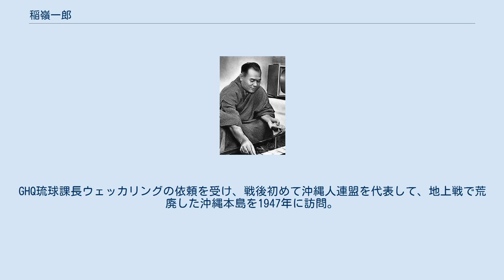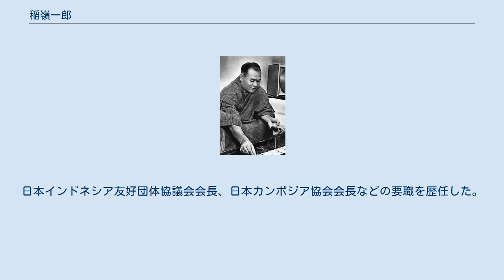稲嶺一郎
稲嶺 一郎（いなみね いちろう、1905年9月23日 - 1989年6月19日）は、日本の政治家・実業家・軍人。
沖縄県国頭郡本部村出身。
元沖縄県知事稲嶺惠一の父。
 1929年早稲田大学に入り、その後下宿先となった早稲田大学の恩師、西村眞次の長女と結婚。
卒業後は南満州鉄道に入社。
満鉄青年同志会に参加し、用務部長として十河信二や山崎元幹という満鉄有力者と個人的な関係を結んだ。
満鉄駐在員としてバンコクに滞在し、タイの王族、華僑、現地有力者などとの間で親交を結ぶ。
東南アジアの新しいリーダーと戦中に交際を深めたことが、戦後のアセアン人脈となる。
 第二次世界大戦中は、海軍武官府に出向しインドネシアのジャカルタに赴任。
敗戦後にはジャカルタ在住の沖縄県出身者コミュニティーの中心的人物となり、インドネシア人に漁業技術等を伝授。
インドネシア独立戦争を支援した容疑でオランダ当局によって投獄された。
 日本本土に帰国後は戦後すぐに結成された沖縄人連盟に参加し、英語能力を生かしGHQ琉球課との接触の窓口を勤める。
GHQ琉球課長ウェッカリングの依頼を受け、戦後初めて沖縄人連盟を代表して、地上戦で荒廃した沖縄本島を1947年に訪問。
沖縄県民から大歓迎を受ける。
当時の沖縄本島は、米軍基地拡大により耕地を接収される一方、南洋群島や満洲から強制的に引揚民が帰還させられたため、過剰人口で溢れかえっていると稲嶺には見えた。
ただし、引揚の積極推進を率先して行ったのは、当の沖縄人連盟であった。
 そのため稲嶺は、沖縄県の復興を、戦前の最大の産業ともいうべき移民事業の再興によって、しかも、旧南洋群島への再移民許可によって行うべしとする報告書をまとめ、琉球課に提出し受理される。
米国海軍の反対でその案が否定されると、ブラジル・アルゼンチンへの移民送出事業のため、沖縄民政府を代表し南米視察に出かける。
移民事業は、旧南洋群島と共にアメリカの信託統治領に沖縄県を編入して欲しいとする、稲嶺の考えを支える経済的社会的土台であった。
稲嶺が移民へ深く係わったのは、大東亜共栄圏時代に人口再配置による計画経済の影響を受けたことと、戦前の沖縄県が移民を主産業として成立していた事実からであった。
 屋良朝苗率いる沖縄教職員会主催の矢内原忠雄による1957年の沖縄訪問にも、移民事業は沖縄県再興の切り札として期待され、実際、ボリビア等に沖縄県民が送出された（オキナワ移住地）。
後に、移民は瀬長亀次郎等の沖縄人民党から、「棄民」であるとの批判を浴び、又、日本本土への出稼ぎが本格化すると衰退していった。
 1950年、琉球水産連合会会長の就任要請を受けて、沖縄へ帰還した。
帰還後すぐに、「戦後復興を図るためには、石油製品の安定供給が必要だ。」と考え、石油販売権を握っていた米民政府と交渉し、民間移管の承認を得た。
1950年9月に琉球石油（現在のりゅうせき）を創立、代表取締役社長に就任した。
その後、正妻の内助の功に支えられながら、沖縄県随一の企業へと育て上げる。
そこから得た収益を、沖縄産業振興や奨学金制度、国際親善に投入した。
産業振興の功績として、大規模畜産業や柑橘類のタンカン（北部地域などでは“一郎ミカン”とも呼ばれる）、牧草用のネピアグラス、薬草のクミスクチン、黒真珠などが挙げられる。
 1970年の国政参加選挙（第8回参議院議員補欠選挙）に自由民主党から参議院議員に当選。
3期13年務め、沖縄県の発展に尽力。
沖縄県保守勢力の中心的存在となる。
議員時代は、海洋博覧会の誘致や沖縄自動車道の設置などに尽力した。
 政界屈指のアセアン人脈の持ち主として知られた。
独立闘争を支援したことから、インドネシアの建国記念式典に国賓待遇で迎えられたこともある。
日本インドネシア友好団体協議会会長、日本カンボジア協会会長などの要職を歴任した。
 1989年6月19日死去。
享年83。